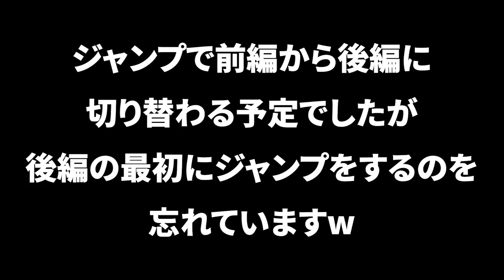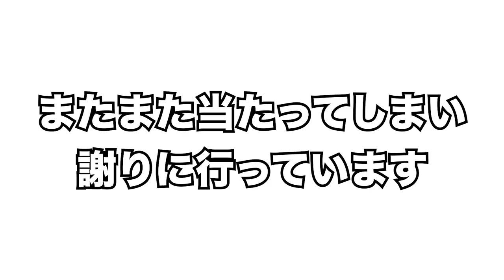【後編】一発芸をするのは誰？！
こんにちは、藤田慶和です！
今回は、東福岡の同期のプロラグビープレーヤーの2人、
木村貴大 (東京サントリーサンゴリアス所属)
岩村 昂太 (三菱重工相模原ダイナボアーズ所属)
と引き続きコラボです！

今回は後編！ついに決着がつきます！
果たして優勝したのは誰だったのか！？
一発芸をすることになったのは！？

ぜひ最後までチェックしてみてくださいね！

★木村貴大のオフィシャルサイトはこちら

★撮影協力：アソビルマルチスポーツコート

■ 藤田慶和オフィシャルサイトはこちらから

■ 藤田慶和のラインブログはこちらから

■ 藤田慶和のフェイスブックはこちらから

■ 藤田慶和のラジオトークはこちらから

■藤田慶和のオンラインギフティングはこちらから